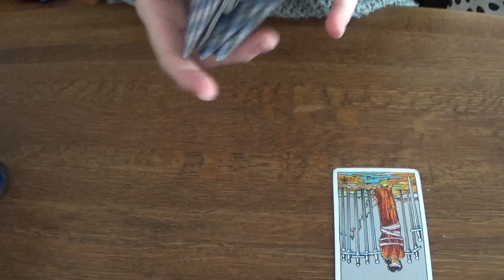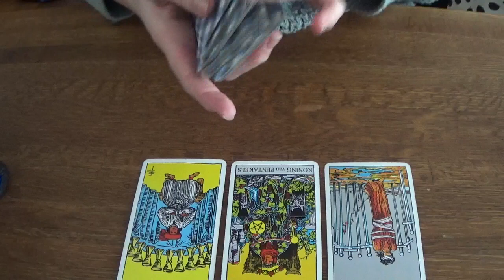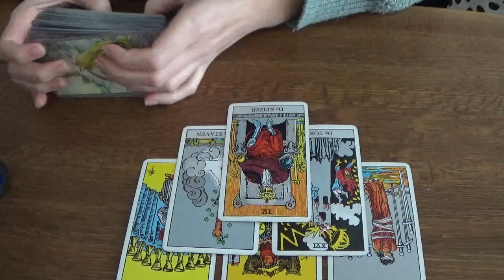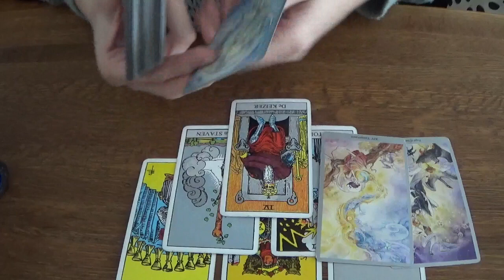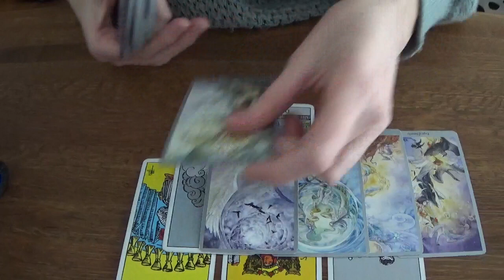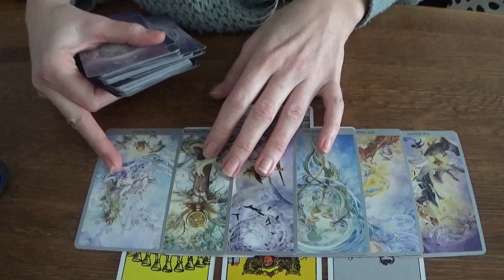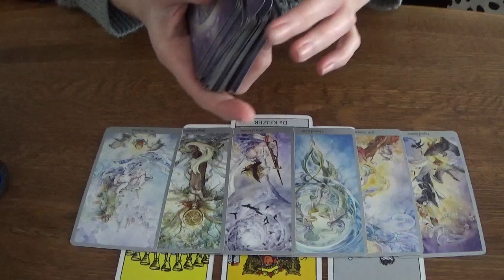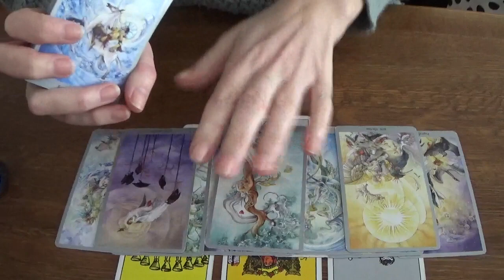Stier - Hij/zij vindt jou leuk! - Februari 2023 - Tarot Reading